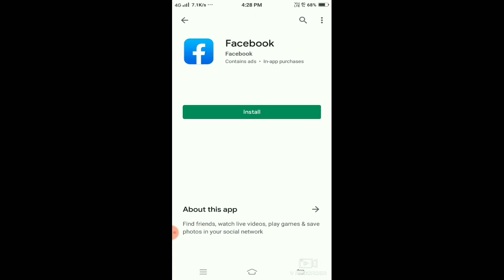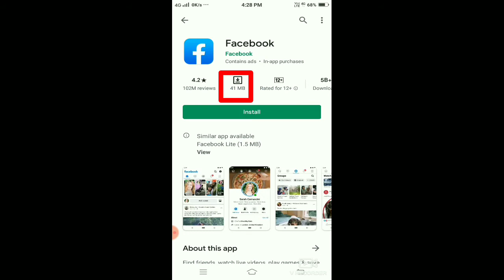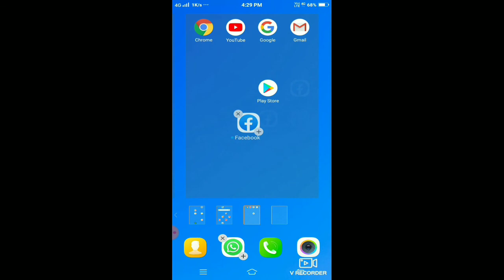Facebook kitne MB ka App hai । Facebook कितने MB का App है । Size of Facebook App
facebook kitne mb ka hai
facebook ki size kitni hai
facebook kitna bada hai